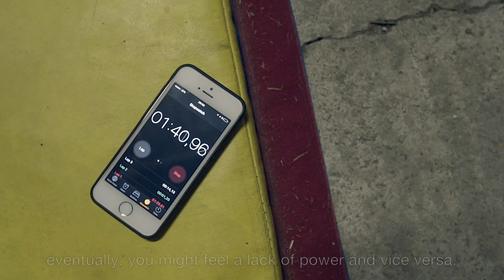Ambassador Seb Bouin: The Silent Crusher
Black Diamond Ambassador Seb Bouin has climbed 5.15 regularly, often sending routes like Chilam Balam (5.15a/b) while on a short break from his job as a sports teacher in Paris. In this video, he’s trying his next-level project, La Rage d'Adam, at the Verdon Gorge.

liveclimbrepeat Video: Bernardo Gimenez